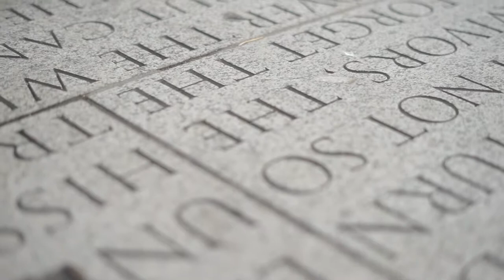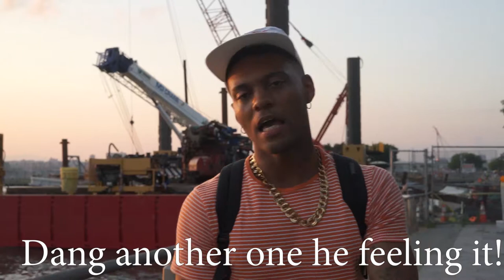Day 3 - It's time to Promote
Last day to Promote! We travel around the city and grow our brands. I advertise my YouTube channel and film business and Vernon Freeman advertises his fashion! Look to see how we did it! Thank you for all your support!